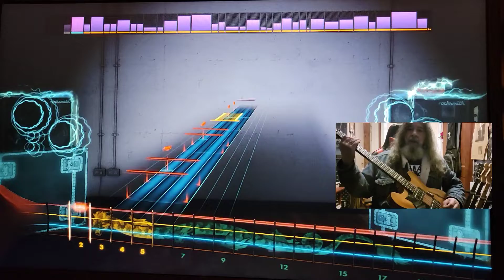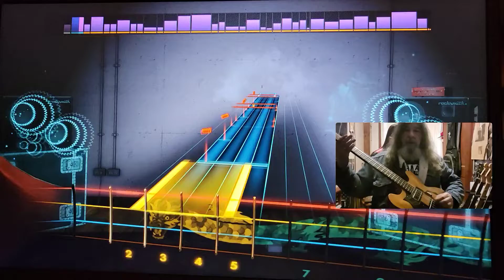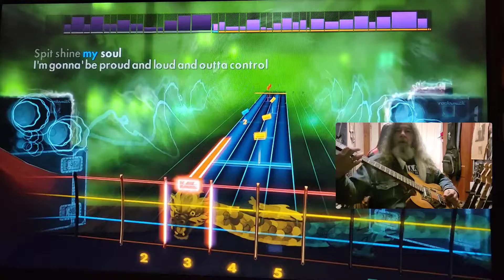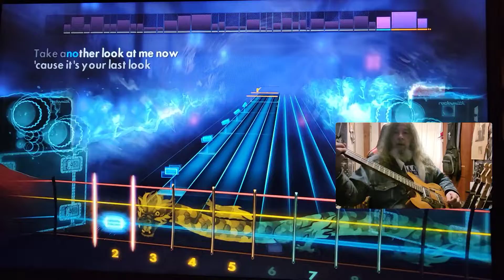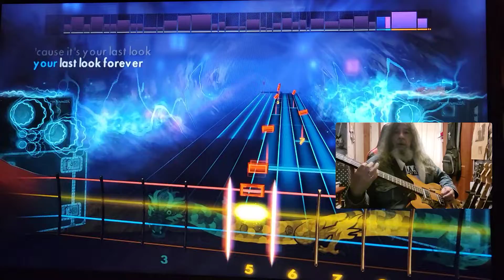Rocksmith CDLC Bass I Love Myself Today Biff Naked